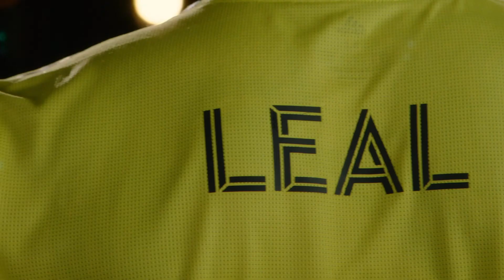Nashville SC Unveils First Major League Soccer Jersey